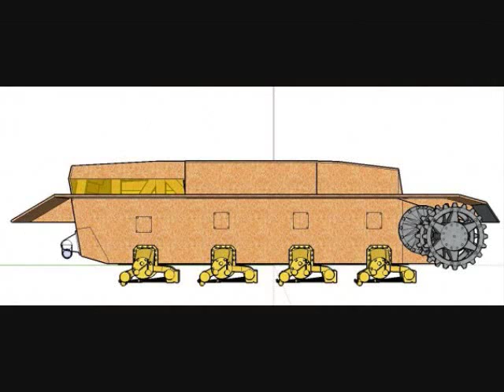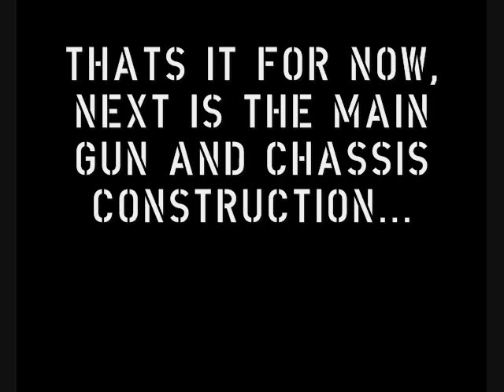3/4 Panzer IV Intro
Construction design and pics for a 3/4 scale WW2 German Panzer IV turret replica project made entirely from scratch. The rest of the tank will hopefully be made summer 2010.

my buddies for helping me out, and everyone who has supported this. An extra special thanks goes out to my buddy Brad for the continued support, assistance, and time he has dedicated to this with me. He is the one who sanded down the cupola to create that unique look distinctive to the Panzer IV.